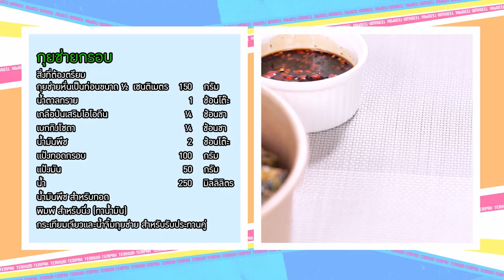รายการ "เต็มปากเต็มคำ" โจทย์ (แป้ง)l กุยช่ายกรอบ| EP.212[1/3]